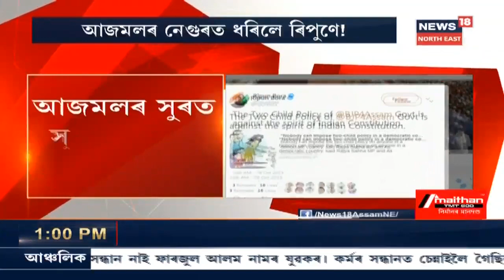দুপৰৰ শিৰোনাম | Part 3 | শিল্পীৰ দলক আক্ৰমণ উদণ্ড যুৱকৰ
News 18অসম North Eastত চাওক আজিৰ দুপৰিয়াৰ বাতৰি ।